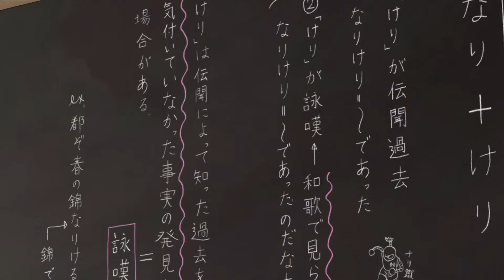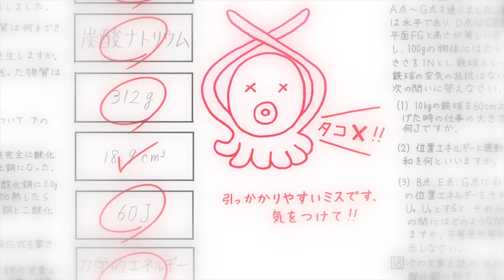These Students Want To Kill Their Teacher To Get 10 Billion Yen [1] | Anime Recap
A weird yellow octopus creature destroyed the moon and even planned to attack the earth. Surprisingly, he asks the Japanese government to let him teach. The students in his class are instructed to kill this creature. Will they succeed?

Anime Name: Assassination Classroom Season 1 (Episode 1-3)

Part 1: Playing Now!

Please Comment if you are excited for the next part of this series!
We will do our best to recap it for you!